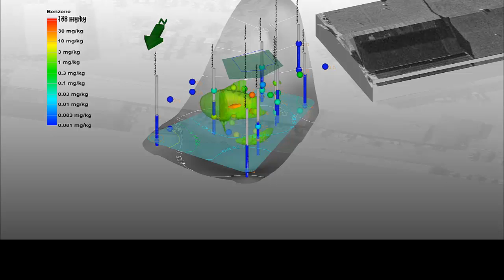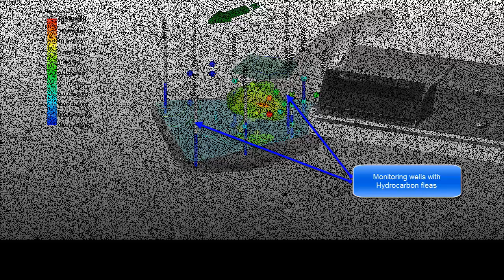Hydrocarbon fleas - 3d visualization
3d visualization showing environmental data from a gasoline-release remediation project where Collembola (hydrocarbon fleas) were observed in ground-water monitoring wells. A short paper will be uploaded to Environmental Data & Consulting, LLC website (envdata.com) describing the hydrocarbon fleas.